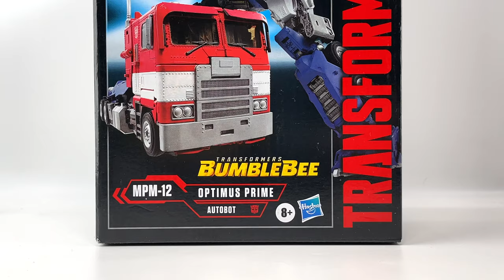ASAP-117 Transformers Bumblebee Movie Masterpiece MPM-12 OPTIMUS PRIME Review